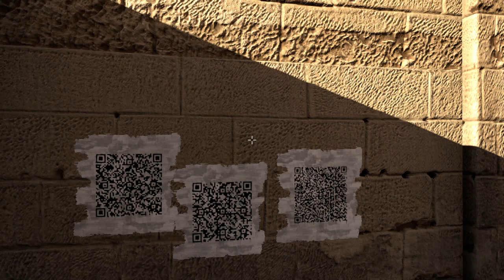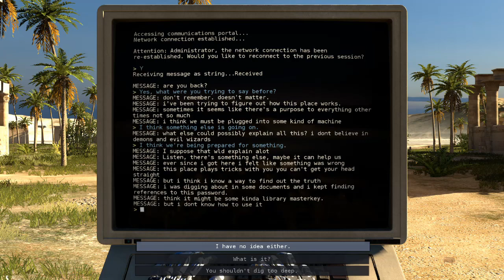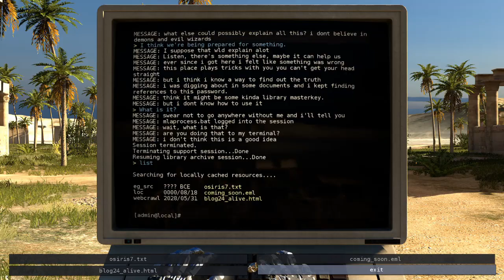Making Up For Lost Time - The Talos Principle: Episode 22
First time I played this section, I lost all the footage. Luckily, I've been able to redo it all. Without all the audio issues this time. Yay!